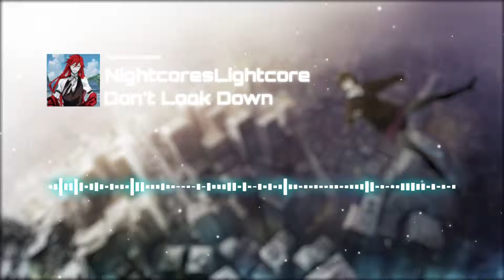Nightcore Ultimate Summer Mix 2016! Promotion Video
Check out the mix because it is going to be taking this Wednesday's upload!

Here is a quick promotion video for all of you to check out this first collaboration mix I just got into, it has all my friends in it and it was an amazing project :) It's an hour of summer music, go check it out!! :)

There you can see all the nightcore channel's involved!